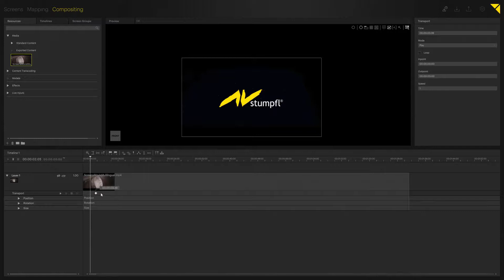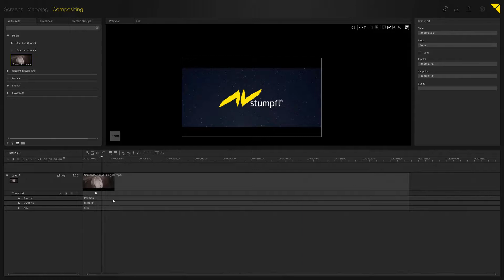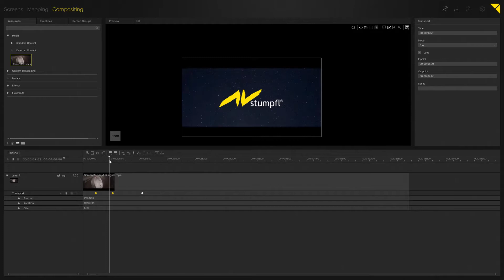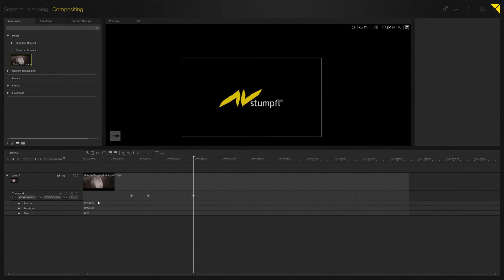3.08 Compositing - Transport Control Keys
In this tutorial we take a look at the transport settings on the layer. Learn how to modify and transform various different playback options via layers.